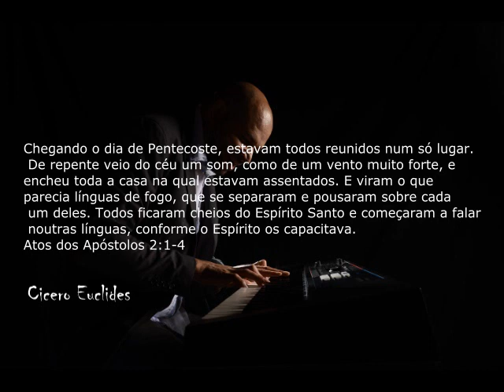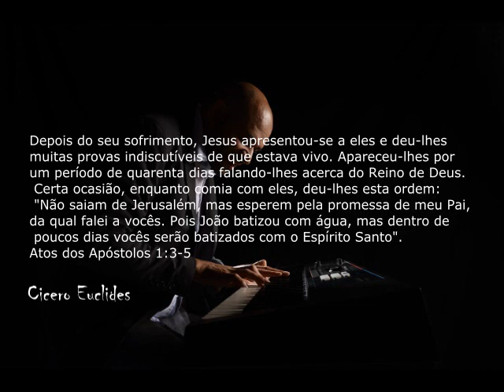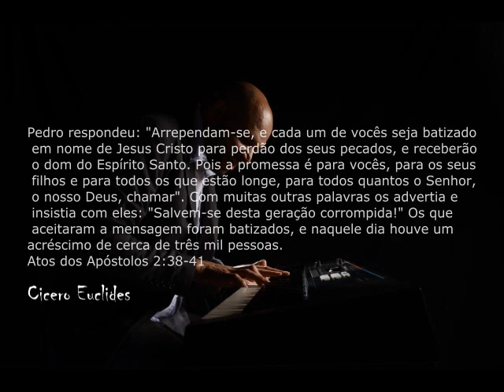Fundo Musical Pentecostes | by Cicero Euclides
Fundo Musical Pentecostes | Instrumental by Cicero Euclides
PENTECOSTES - FORTE - ORAÇÃO - PREGAÇÃO - REFLEXÃO
Uma fundo para buscar a presença de Deus
Gostou do vídeo, clique em "gostei", adicione aos favoritos, ative o SINO

Visite meu NOVO canal de fundos musicais espontâneos:
(Todos os vídeos do canal são gratuitos)
Se sentir no coração de abençoar o canal abaixo tem um link
pag seguro ou se preferir  uma conta Itau, fique a vontade
Conta: Itau - AG 1690 - CC 25399-0 - Cicero Euclides